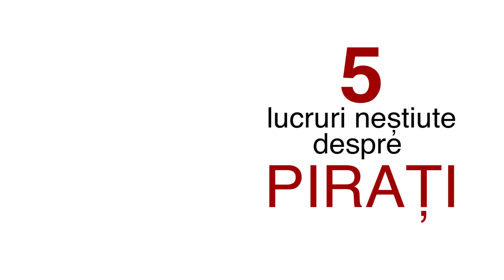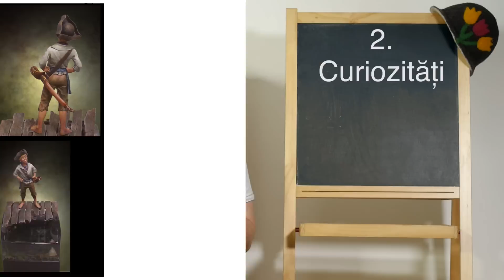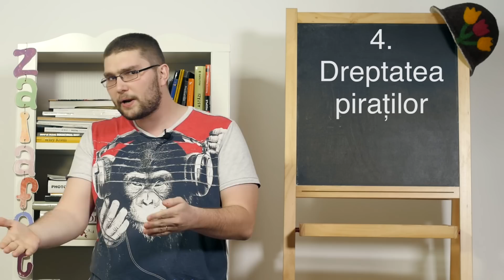5 lucruri neștiute despre PIRAȚI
Fraților, pirateria nu mai e ce-a fost. Astăzi, singurii pirați de pe glob sunt un mic grup de somalezi amărâți care nu au ce mânca. Așa e acum, dar pe vremuri pirații erau printre cele mai pitorești personaje posibile: Bogați, rebeli, luptători și marinari. Așa că, în cinstea vremurilor trecute, uite 5 lucruri neștiute despre pirați.

    1 Nu era un job rău
    În secolul XVII și XVIII, pirații lucrau în condiții mai bune și câștigau mai mult ca marinarii de pe vasele comerciale sau ale armatei. Fiecare pirat avea dreptul să voteze înainte de un atac și prada capturată era distribuită întregului echipaj: căpitanul primea o parte mai mare și restul era împărțit frățește între membrii echipajului.

    2 Curiozități
    Cel mai tânăr pirat se numea John King și avea 9 ani când a murit la bordul navei Whydah care s-a scufundat în 1717 în urma unei furtuni.
    De asemenea Grace O’Malley, o femeie pirat din secolul XVI, a avut sub comandă 3 nave și aproximativ 200 de pirați.

    3 Epoca de aur a pirateriei
    Ai putea spune că epoca de aur a pirateriei e azi din moment ce piratăm toate filmele și serialele în asemenea hal că mă mir că se mai uită lumea la TV.
Istoricește vorbind, perioada de glorie a piraților a fost între 1650 și 1725 când pirații făceau legea pe toate oceanele lumii. Tot ce înseamnă pirat în filme și seriale se referă la perioada asta de 75 de ani. Tot atunci au trăit și jefuit faimoșii Barbă Neagră, Henry Morgan și William Kid.

4 Dreptatea piraților
Un pirat care încalca legea (spre exemplu punea botu’ la o pradă mai mare decât i se cuvenea) era lăsat pe o insulă pustie împreună cu un butoi cu apă și un pistol încărcat. Dacă vă amintiți așa a pățit și Johnny Depp în filmul ăla în care joacă un fel de Păcală Pirat.

5 Nu te pune cu Cezar
În jurul anului 75 î.Hr. (sau, cum îmi place mie să-i spun, 2061 înainte de Horică), Julius Cezar era doar un soldat și orator cunoscut când a fost răpit de pirați. Inițial, pirații doreau să ceară 20 de galbeni răscumpărare, dar Cezar i-a convins că e un om important și că pot cere mai mult așa că, până la urmă, romanii au plătit 50 de galbeni pentru viața lui Julius Cezar. Văzându-se eliberat, acesta a adunat câțiva soldați, a căutat pirații și i-a ucis pe toți.

În continuare cea mai tare poveste cu pirați mi se pare cea a femeii pirat Ching Shih. Am vorbit deja despre ea în filmul “Top 10 prostituate faimoase” de aici.
Până una alta dă și tu un like și mai ales un share filmului ăsta pe facebook, ca să se audă numele Zaiafet...peste tot pe internet.